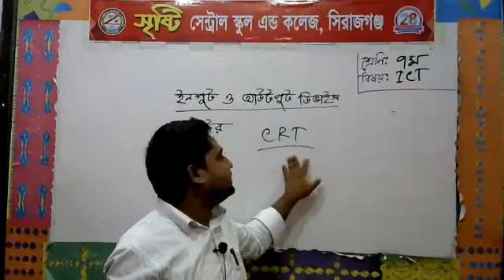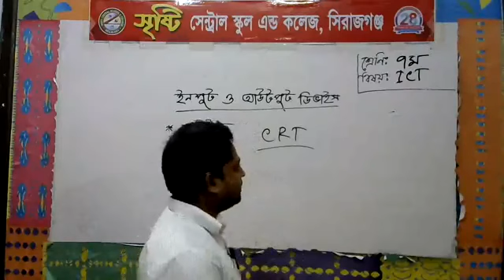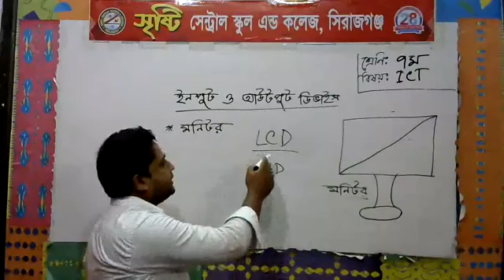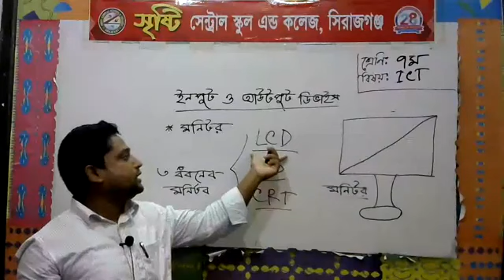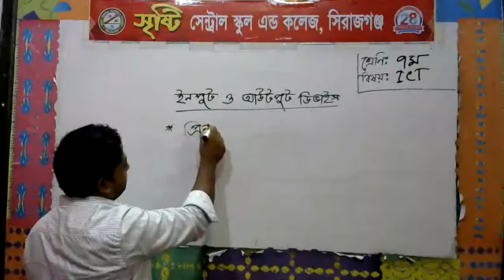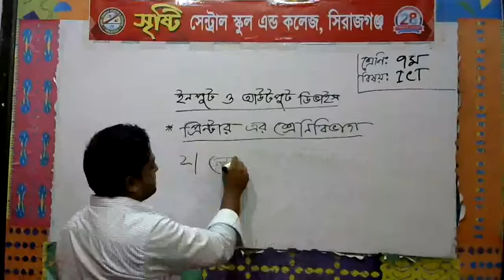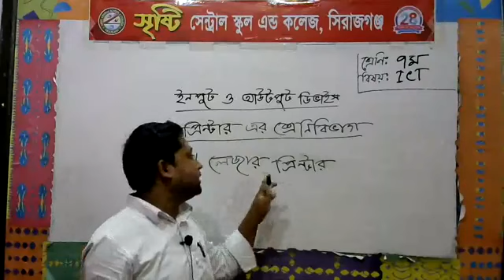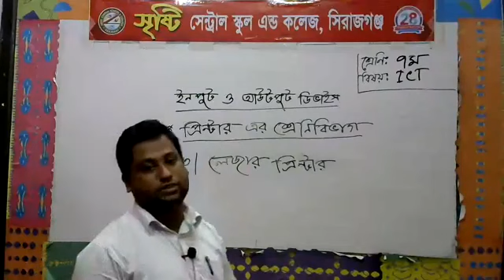শ্রেণি: ৭ম (তথ্য ও যোগাযোগ প্রযুক্তি), শিক্ষক: মোহাম্মাদ আলী